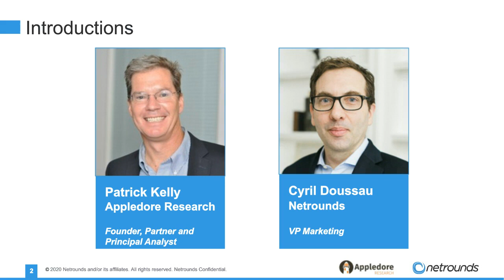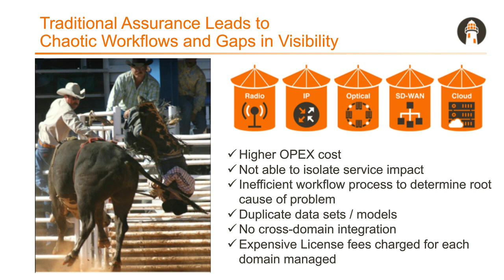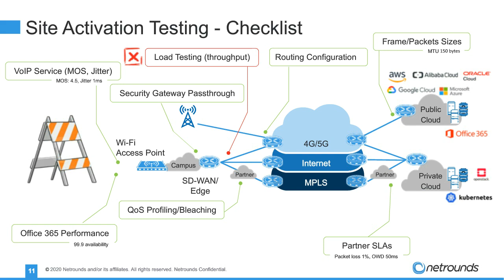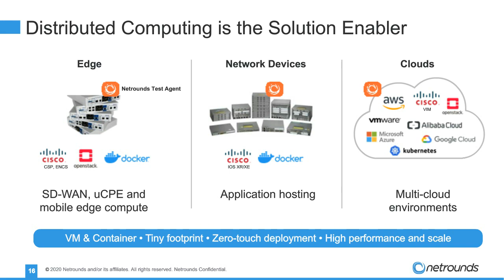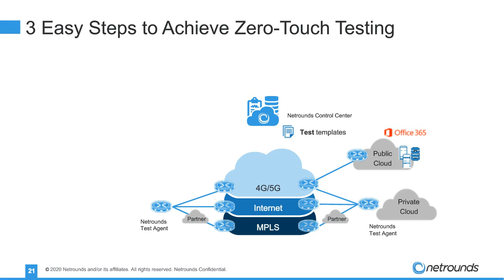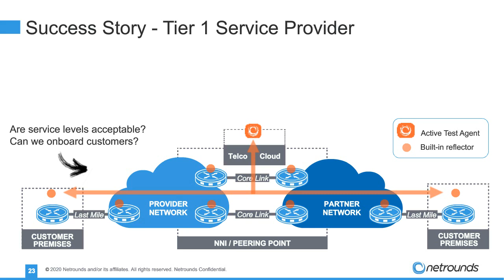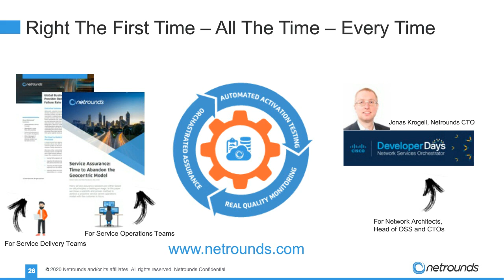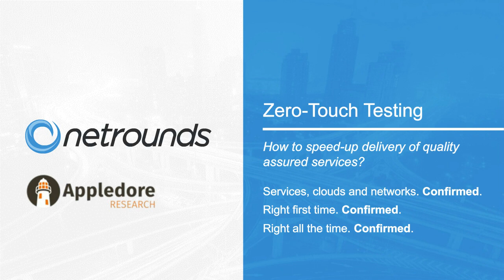Zero-Touch Testing for SD-WAN and 5G Unified Transport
How can service providers speed-up the delivery of quality assured services?

The economy is dependent on reliable and high-performing network connections. Still, a majority of business service providers are unable to successfully turn up services and onboard their customers fast enough.

One ability that has been missing for many years is for service delivery teams to quickly confirm that SD-WAN and wholesale transport services have been configured properly before customers start using the service. Most business service providers skip the turn-up testing phase, or use inadequate methods, which result in failed deliveries and expensive repair.

The solution is to automate the activation testing process to guarantee that service levels are delivered, so that customers can be successfully onboarded.

By watching this webinar, service delivery teams will learn:

-How to confirm service levels before onboarding customers.
-How to quickly locate and fix issues along the end-to-end service path.
-How to automate the most critical service assurance processes for SD-WAN and wholesale transport services.